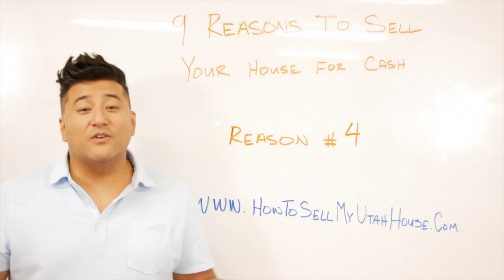I Can Leave ALL The Trash Behind In The Home? (Need To Sell My House Fast)(We Buy Houses)Utah